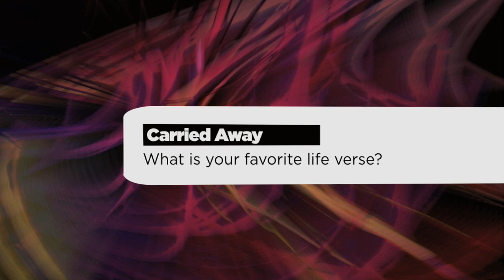Carried Away: He Is Real To Me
Christian music band Carried Away shares their favorite verses in the Bible and their own personal testimonies.